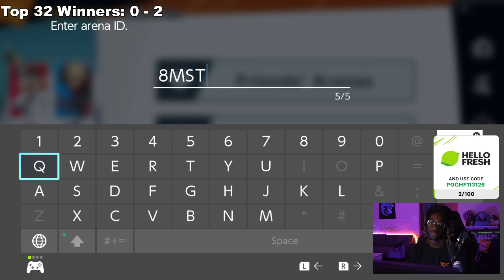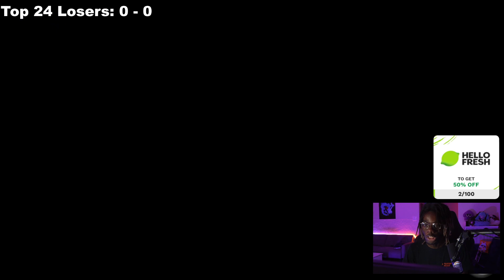Cosmos (Corrin, Inkling) vs Waka (Luigi) - Coinbox #75 | 14 Sep '23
Please follow Cosmos' socials